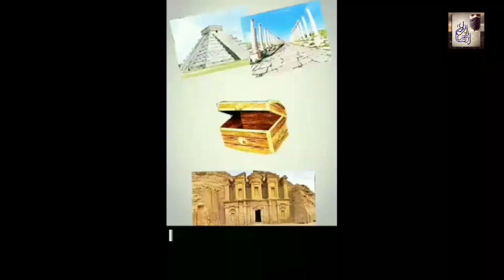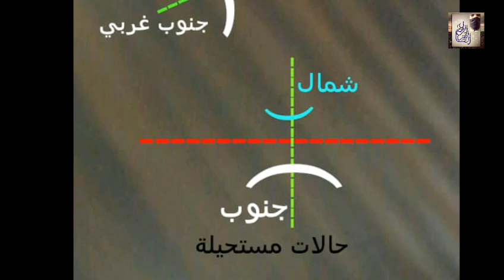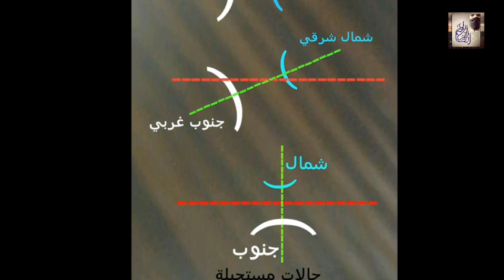تحليل إشارة "اللجف المزدوج" / ج1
رابط الجزء الثاني :